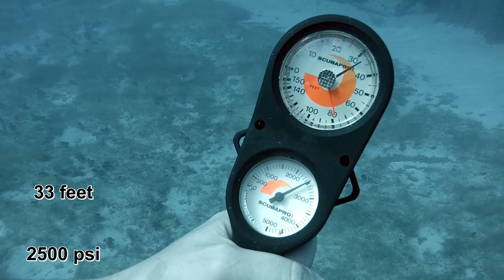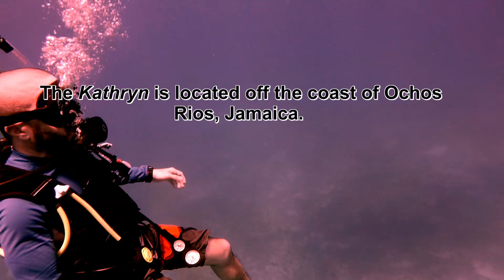Kathryn Wreck, Ochos Rios, Jamaica with the Couples Tower Isle dive team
Scuba diving the Kathryn wreck in Ochos Rios, Jamaica. A 140 foot long WWII Minesweeper sunk in about 50 feet of water.

A friend and I went out with couples tower isle crew to the wreck. Quick thanks to their dive team.

Camera was a GoPro hero 4 silver. Set to 1080p with 30 fps.